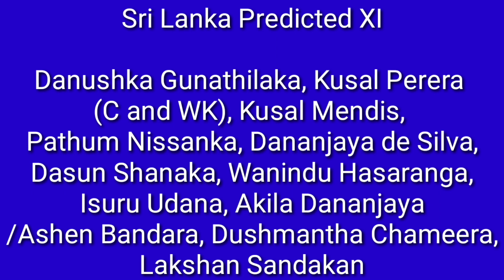Bangladesh Vs Sri Lanka 2nd ODI Dream 11 Prediction | Ban Vs SL Playing XI | Fantasy Tips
Bangladesh Vs Sri Lanka 2nd ODI Dream 11 Prediction, Ban Vs SL Playing XI, Fantasy Cricket Tips, Ban Vs SL Live Score, Pitch Reports, Weather Report, Bangladesh Vs Sri Lanka ODI series, Squad for Bangladesh ODI series, Bangladesh tour of Sri Lanka 2021, Bangladesh Vs Sri Lanka 2nd Match, BAN Vs SL, SL Vs BAN, BCB, SLC, BD Vs SL ODI Series, Team Squad, Bangladesh Vs Sri Lanka 2021